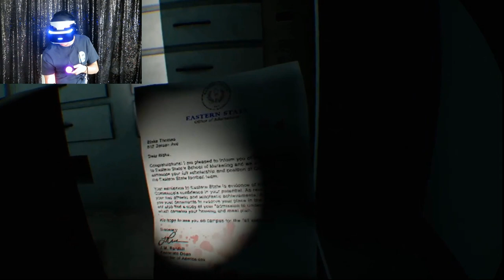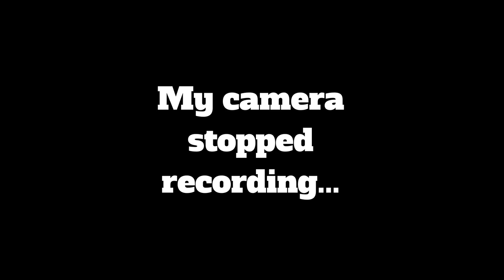I FOUND SATAN! | Paranormal Activity: The Lost Soul VR (PSVR)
In todays video I go through the traumatic experience of playing this spooky game for you guys. I basically soiled myself playing this so I would appreciate a thumbs up! Also rate my scream on a scale of faint to hauntingly sexy!